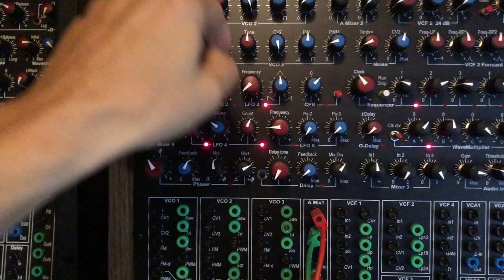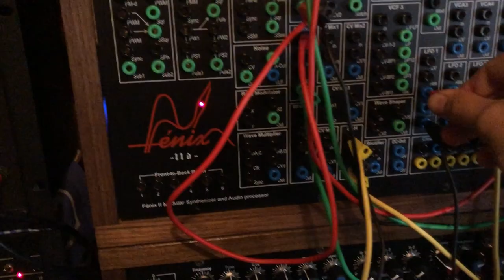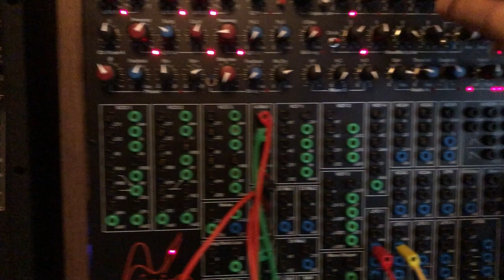08.26.24 Synton Fenix & Vermona ER-9 [03]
Recording the session with the Synton Fenix IId and the pimped Vermona ER-9. Messing around with delay feedback. No external effects added.